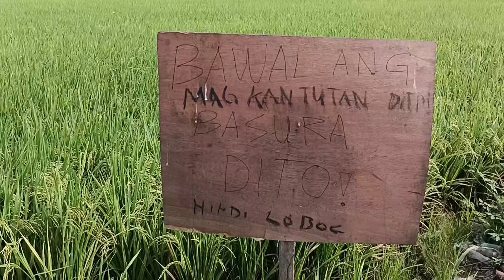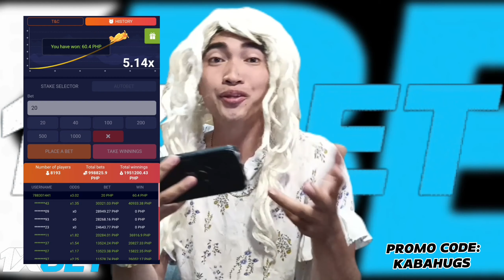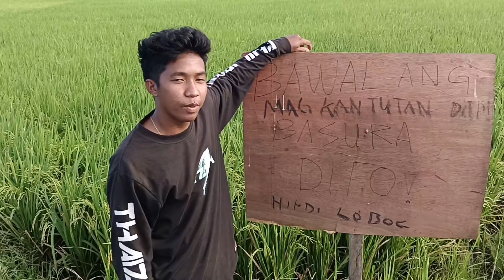KAKAIBANG NAGYARI SA KUBO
SEX VIDEOS,CONDOM ,PAANO GAMITIN ANG CONDOM,VLOG SA CONDUM